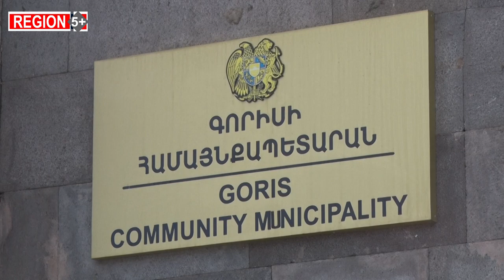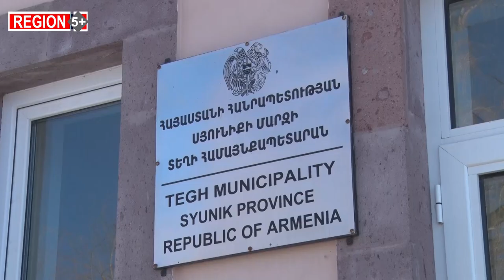Անասունները սահմանն անցնում են, ադրբեջանցիները հետ չեն տալիս. սյունեցին ապրուստը կորցնում է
Արցախյան պատերազմից հետո Սյունիքի մարզի մի շարք բնակավայրերում գյուղատնտեսության զարգացման համար խոչընդոտներ են առաջացել։ Խոսքը մասնավորապես վերաբերում է անասնապահությանը, քանի որ սահմանների փոփոխության արդյունքում արոտավայրերի զգալի մասն այժմ գտնվում է հակառակորդի տարածքում։ Բացի արոտավայրերի կորստից, անասունները հաճախակի անցնում են հակառակորդի տարածք, որոնց երբեմն հնարավոր չի լինում հետ վերադարձնելը։